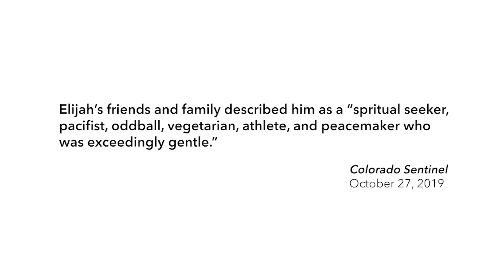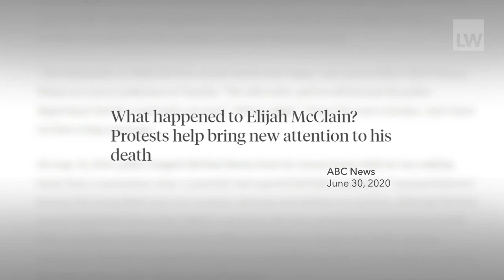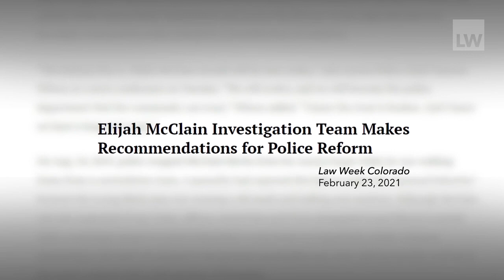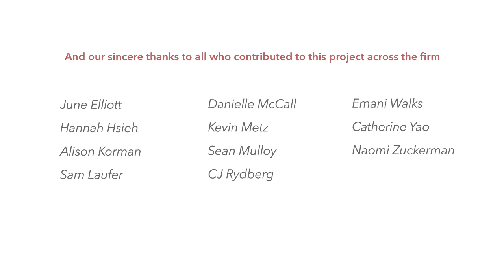2021 Robert M. Dell Prize: Advising the Elijah McClain Investigative Panel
After the death of Elijah McClain in Aurora, Colorado, an independent investigative panel was formed to determine the circumstances surrounding the 23-year-old’s death at the hands of police and paramedics. A Washington, D.C.-based team served as outside pro bono counsel to the panel, including making significant contributions to a 2021 report that led to material reforms.